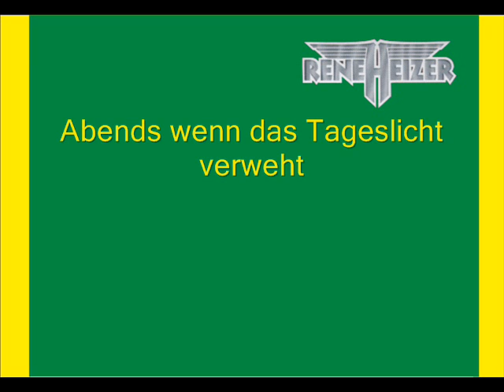Abends wenn das Tageslicht verweht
René Heizer Titel aus der CD "Deutschland heiliges Wort"